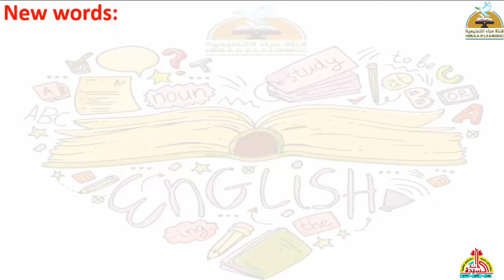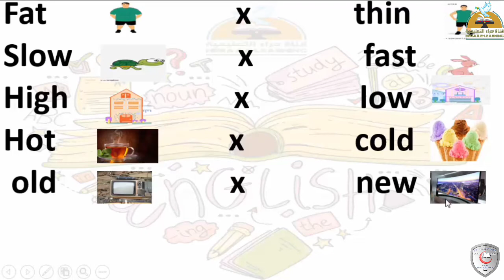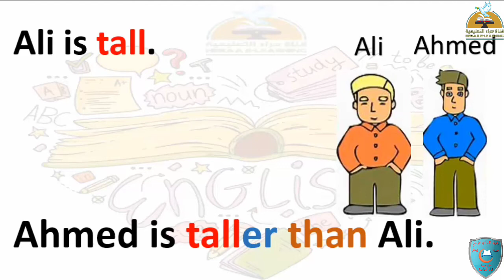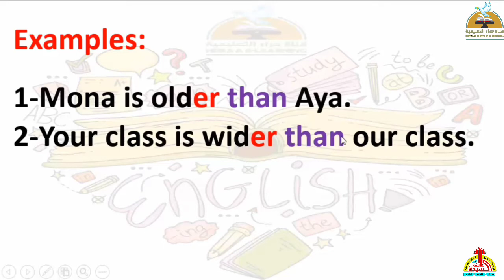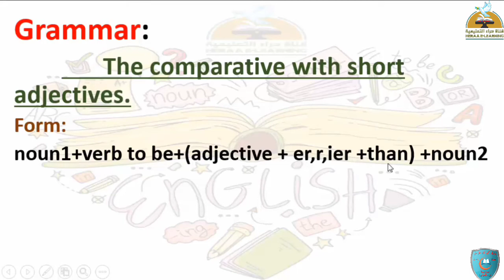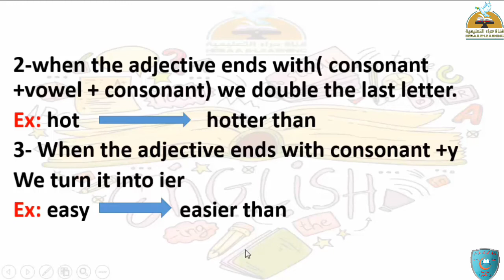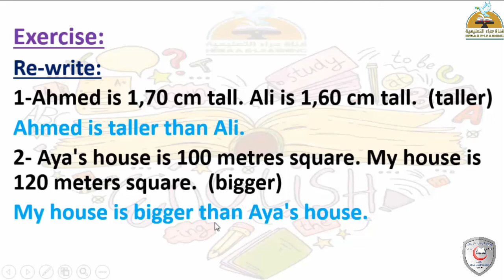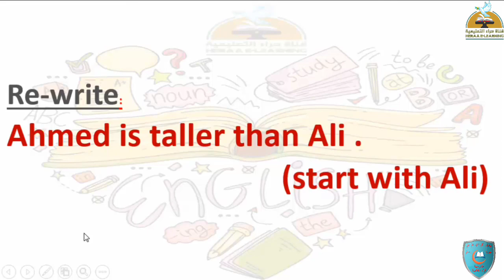English Now-Unit 4-Lesson 1-Grade 4#قناة_حراء_التعليمية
English Now-Unit 4-Lesson 1#قناة_حراء_التعليمية # الرابع_الابتدائى